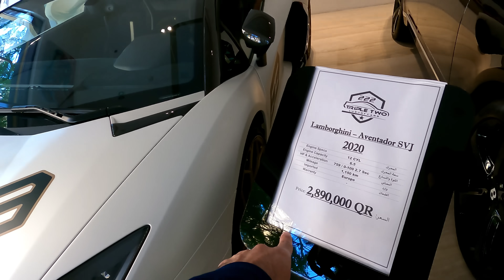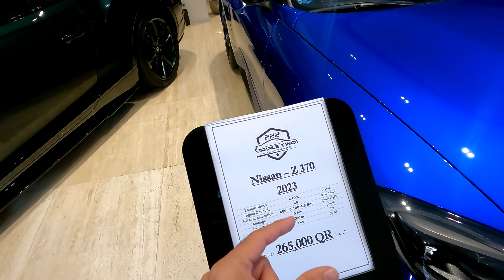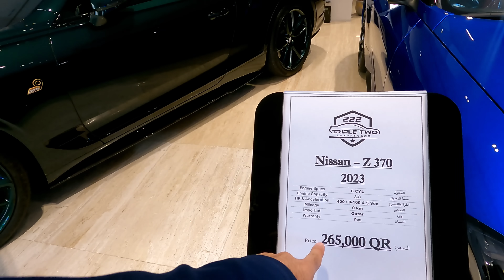LAMBORGHIN NO CATAR (EM DOHA) - SÓ NAVE DE LUXO!!!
SÓ NAVE LOKA EM UM DOS PAÍSES MAIS RICOS DO MUNDO!

Hoje eu vou mostrar para vocês as naves  insanas que eu vi lá em Doha no Qtar tem de Lamborghini pra cima